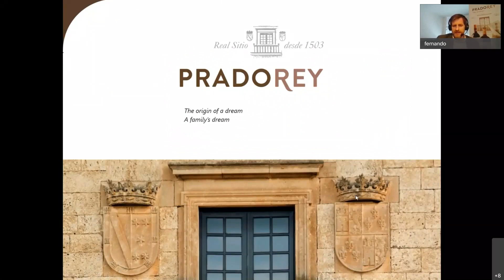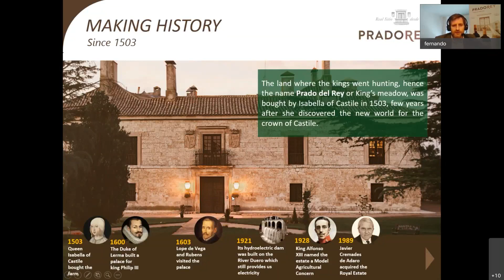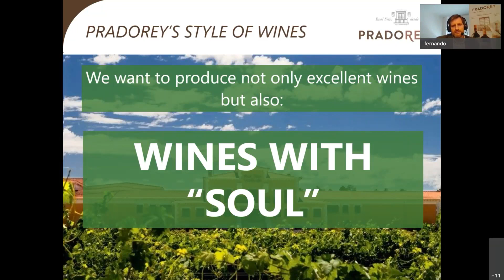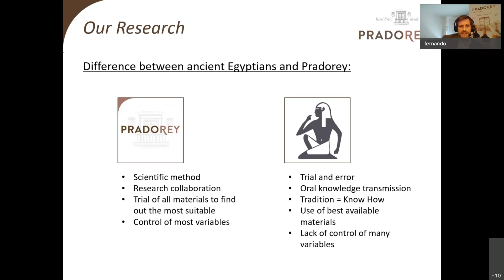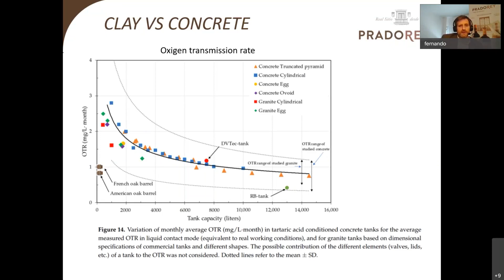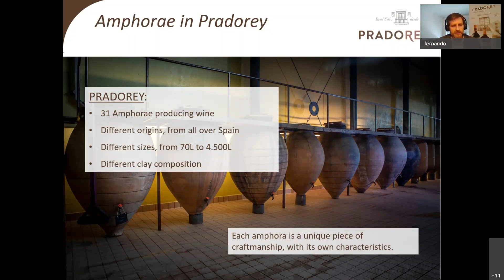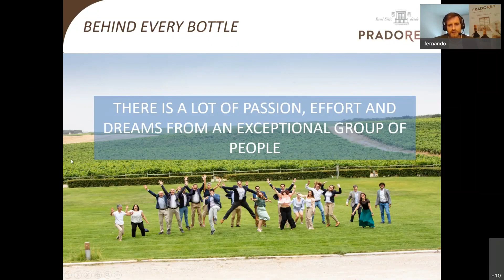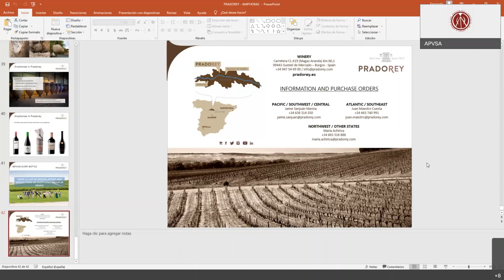Pradorey, returning to the origin of wine with centennial earthenware amphora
DigitalWine 06.2021 by APVSA
Pradorey, returning to the origin of wine with centennial earthenware amphorae - By Fernando Rodríguez de Rivera, CEO – Pradorey Real Sitio de Ventosilla